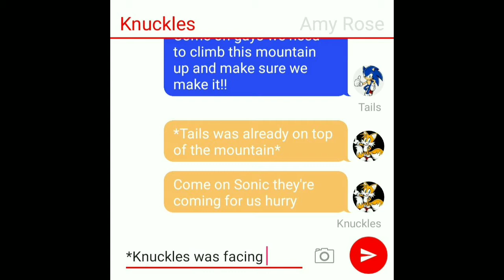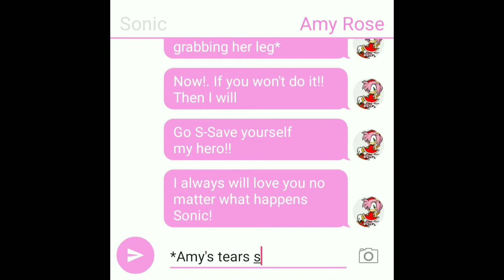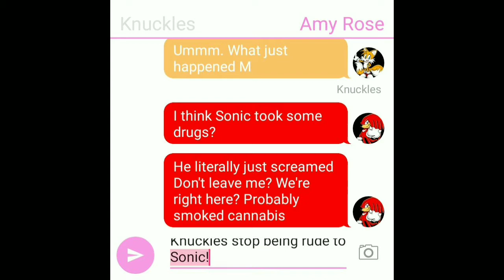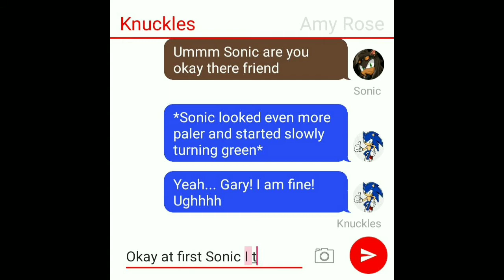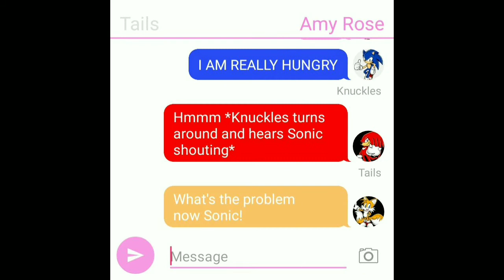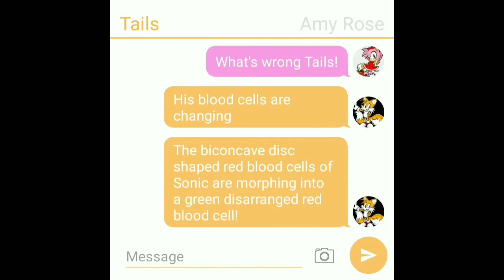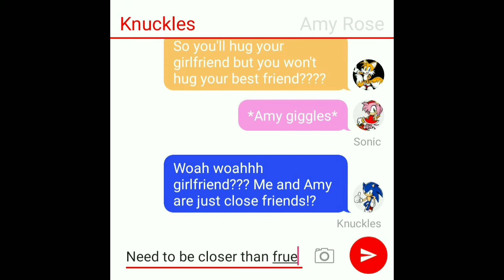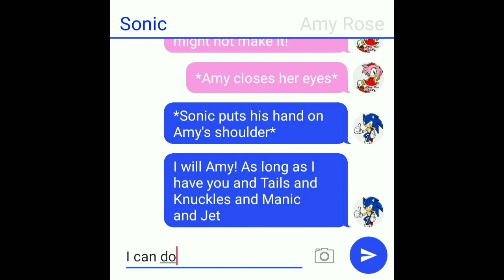Sonic Unlimited Fanmade Text Story Episode 19